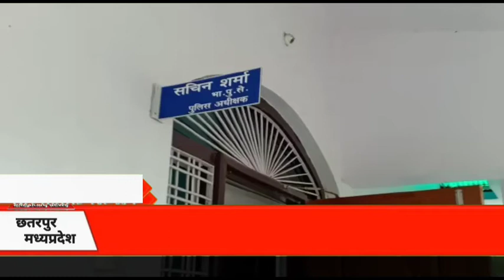अपहरणकर्ताओं के चंगुल से छूटे रिटायर्ड शिक्षक एस पी सचिन शर्मा ने की प्रेस कॉन्फ्रेंस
MP7news.in